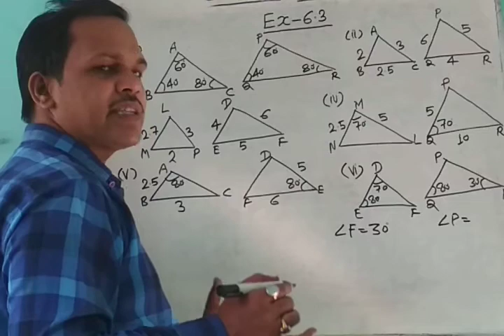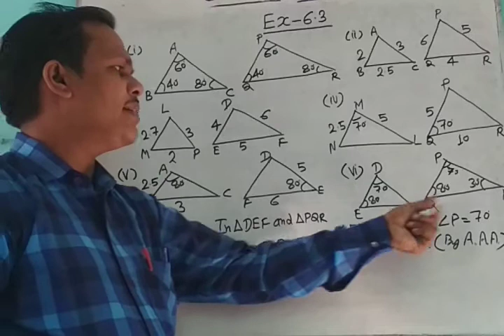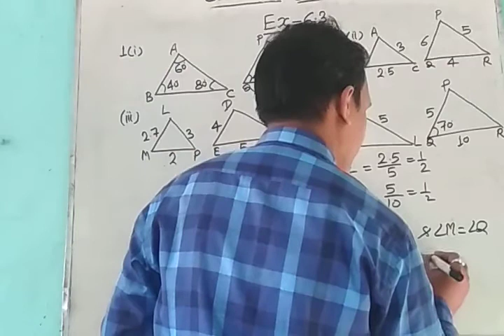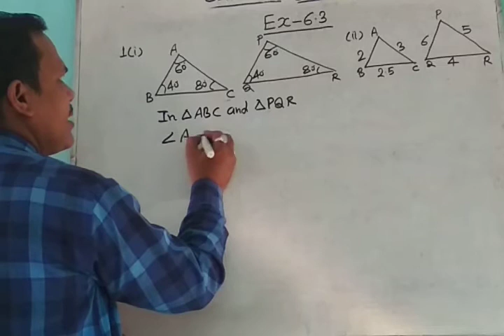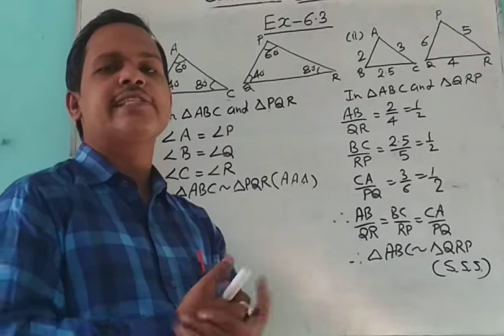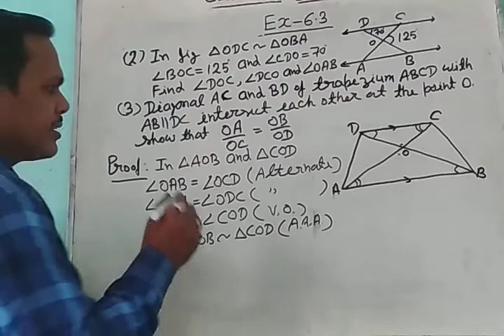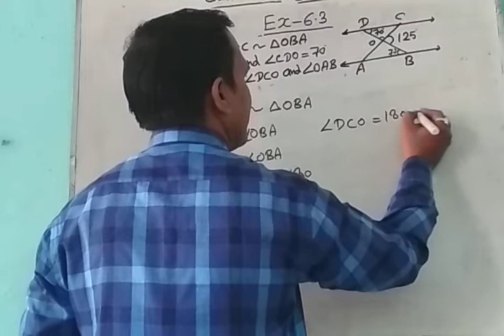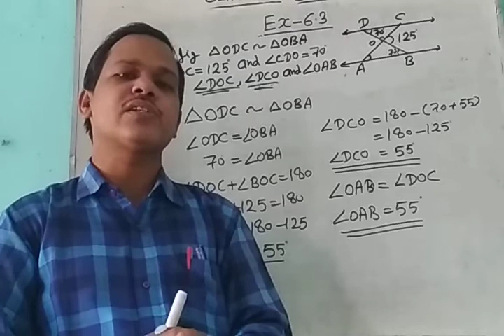CLASS 10 NCERT BOOK CHAPTER 6 TRIANGLE EXERCISE 6.3 QUESTION NO 1,2 AND 3